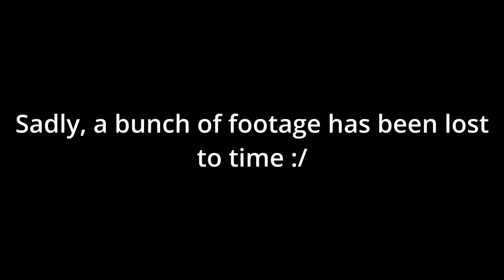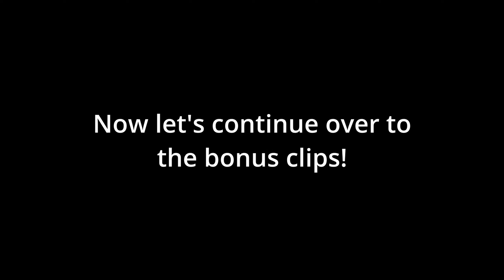Rocket League Montage #2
I've been wanting to make another montage for such a long time, and I finally sat down and made one!
This montage goes through 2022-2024. Sadly a lot of the clips are lost to time.
I will try to make more of these in the future. Might happen that I throw together a CSGO montage too... someday.